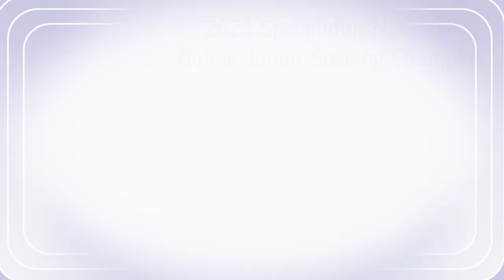2021 SpellPundit National Online Junior Spelling Bee Finals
SpellPundit is a one-stop resource for all spelling and vocabulary bees. allows students to prepare for spelling and vocabulary competitions at an amazing speed and accuracy. The website is useful for both novice and advanced students. All words have audio pronunciation, definition, part of speech, and language of origin. So, spellers can prepare independently without constant help from parents.